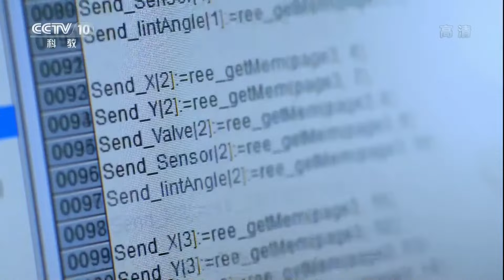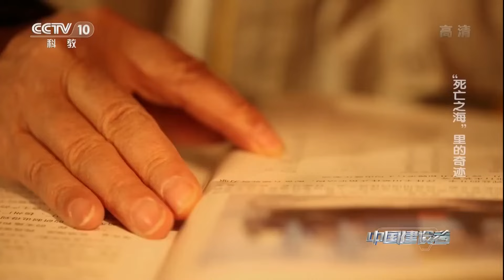面积相当于50个西湖！“死亡之海”的奇迹：世界最大硫酸钾生产基地在罗布泊落地生根！《中国建设者》EP25【CCTV纪录】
■□节目简介■□
大型纪录片《中国建设者》，对接国家战略，关注中国企业发展升级，直击国家重点工程建设现场，展现“中国智造”巅峰之作，向实干兴邦、智创未来的中国建设者致敬。